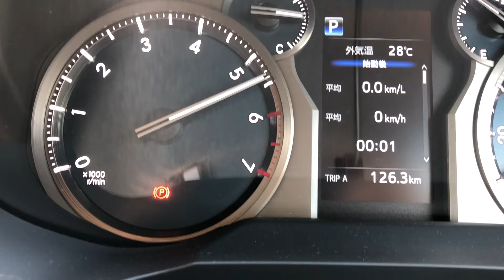ランドクルーザープラド空ぶかし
ランドクルーザープラドのエンジン音の動画を小学生の子どもが作ってみた。